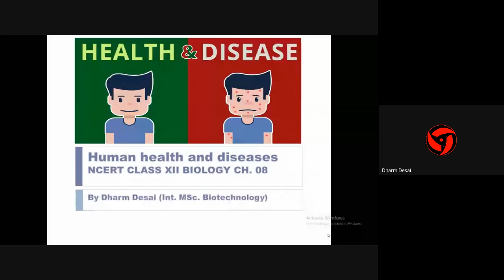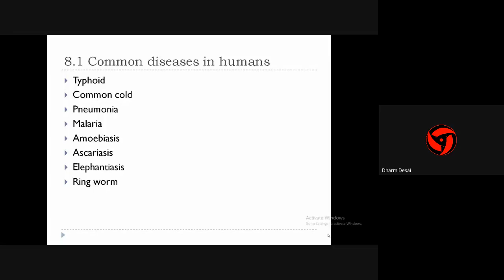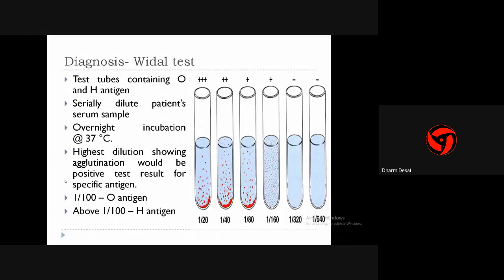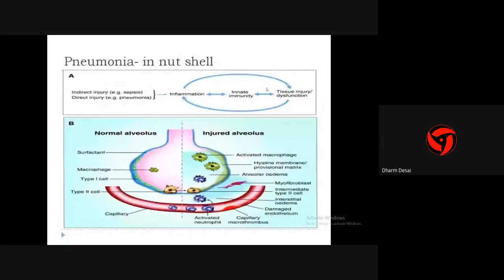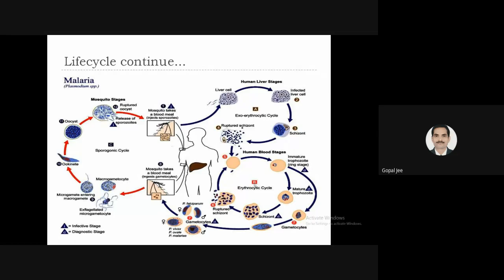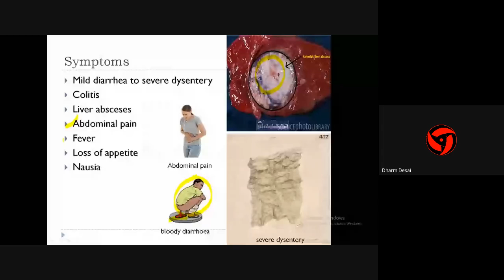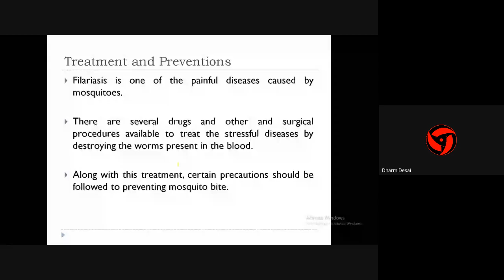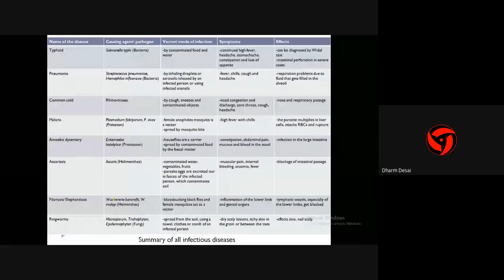HUMAN HEALTH AND DISEASE | PART 1